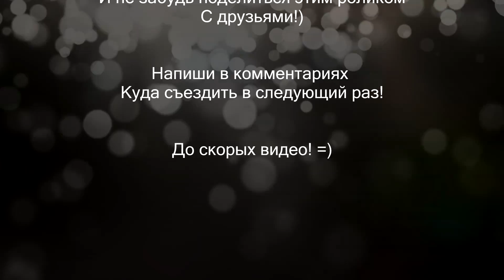Борщаговка - Автовокзал (Дачная) -Борщаговка by Golf 3